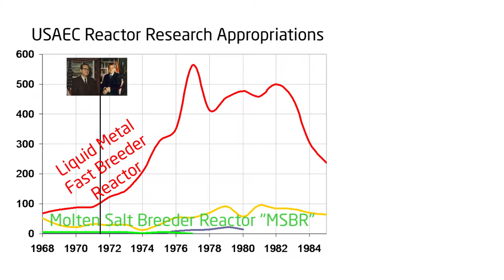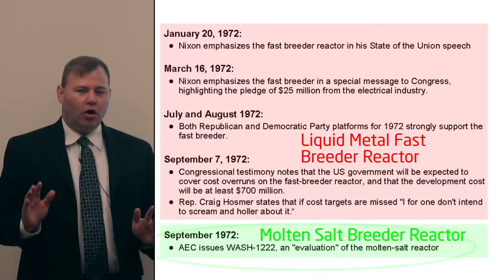2h33m42s00f LMFBR vs MSBR - 1971 Nixon Phone Call - Nixon Speech on Jobs in California - TR2016a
President Richard Nixon:
Since you missed our meeting on breeder reactors, we sent the message today, Craig. I told Ziegler to tell the press that it was a bipartisan effort. This has got to be something we play very close to the vest but I am being ruthless on one thing. Any activities that we possibly can should be placed in Southern California. So, on the committee, every time you have a chance, needle them. Say, where's this going to be? Let's push the California thing. Can you do that?

Kirk Sorensen:
Nixon was from California. Hosmer was from Southern California. Chet Holifield, who ran the Joint Committee on Atomic Energy, was also from California. It doesn't lead me to believe that the President was seriously considering alternatives to the fast breeder reactor and other paths that could be taken. It was a focus on what can we do right now to get jobs.

President Richard Nixon:
Now, don't ask me what a breeder reactor is. All of this business about breeder reactors and nuclear energy and this stuff is over my... That was one of my poorer subjects, science. I got through it but I had to work too hard. I gave it up when i was about a sophomore. But what I do know is this- That here we have the potentiality of a whole new breakthrough in the development of power for peace.

Kirk Sorensen:
The fellow on the phone call that we heard earlier said that if cost targets were missed I for one don't intend to scream and holler about it. In that same month the Atomic Energy Commission issued Wash-1222. It almost completely ignored the safety and economic improvements possible through the use of the Molten-Salt Breeder Reactor technology.